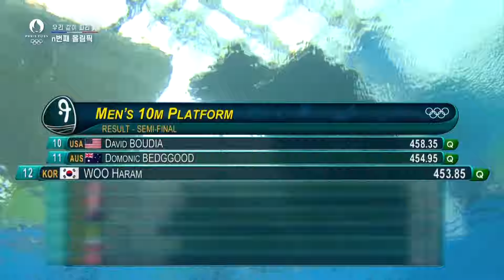다이빙 국가대표 우하람 선수의 세 번째 올림픽을 응원합니다 [우리 다시 파리] KBS 방송